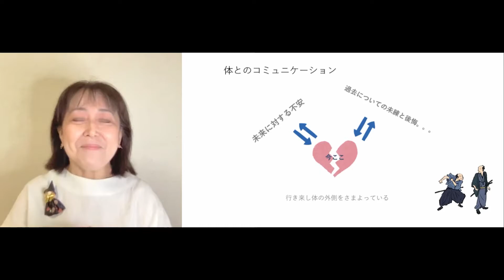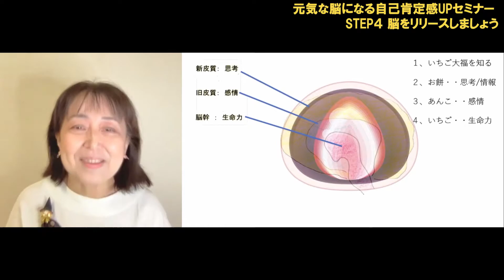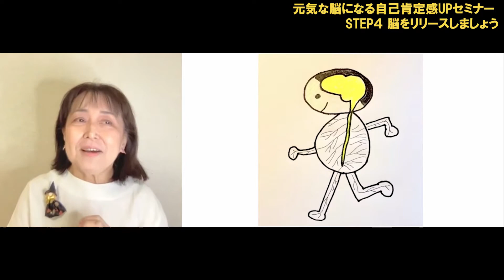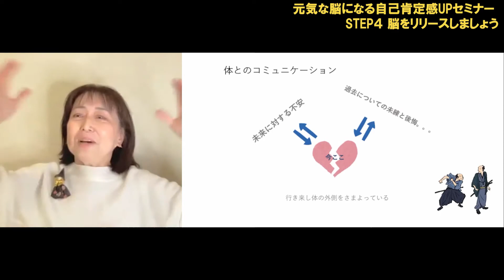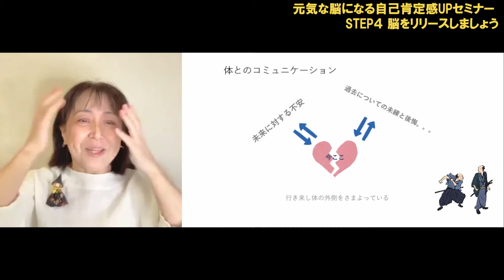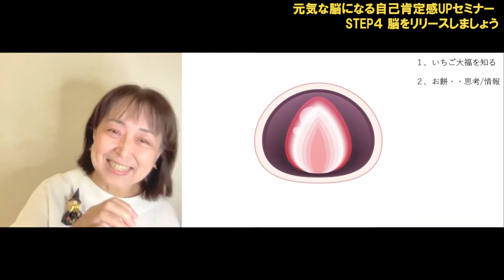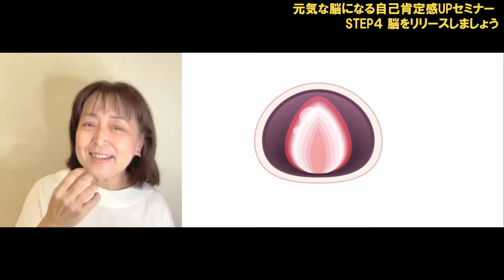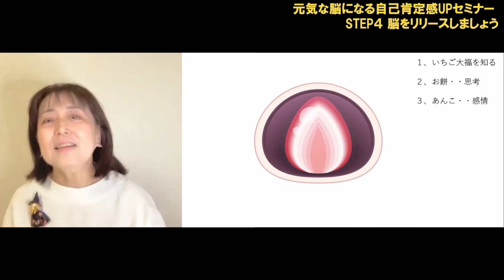【脳リリース】元気な脳になる自己肯定感UPセミナー Step４ 脳をリリースしましょう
講師：糟谷ゆかりの講座
「元気な脳になる自己肯定感UPセミナー Step４ 脳をリリースしましょう」のダイジェストになります。

🌟【内容】🌟
あなたの脳の中にはどんな情報が入っていますか？

そんなこと、考えたことがないかもしれませんね。脳の中には、さまざまな感情や記憶などの情報が入っています。ポジティブなものもあれば、ネガティブなものもあるでしょう。

その脳の中の情報によって、私たちは、知らず知らずのうちに、自分の望まない行動をとってしまいます。そのため、脳の中の情報をリリースしてニュートラルな状態にしておく必要があるのです。

そこで、「元気な脳になる自己肯定感UPセミナー Step４」では、脳の情報をリリースしていきます。感情をリリースして明るい脳になり、自分をほめたり、夢を語ったりして、脳に明るい情報をたくさん入れることにより、堂々とした自分になり、自己肯定感がアップします。

・脳をいちご大福に例えて説明してくださり、毎日脳をリセットして、柔らかい脳にして楽しい人生にして行きたいと思いました。
・とてもリラックスでき、脳の構造がとても体、心と繋がっていることもわかりました。そして、脳波振動のあとの瞑想で自分が自分らしくという感じになりました。子どもにもやりたいと思いました。

糟谷ゆかり
「自己肯定感セミナー」を開催。自己肯定感を高めて自信をつけ、脳に眠っている無限の可能性を引き出す講義とワークを行う。
音大卒業後、音楽教室を主宰。ピアノ、歌、リトミックを教える。10年前に脳教育と出会い、本当の心の表現は脳教育にあると確信し、ブレイントレーナーになる。
以後、2歳親子〜19歳まで音楽と脳教育を通して、自己肯定感・自信を育て「できるできる！失敗OK！友だちに拍手！」をモットーに多くの子どもたちと保護者を笑顔にしている。
保護者クラスは、子育て、不登校、思春期の悩みなど、感情コーチングやホメホメワークを行っている。